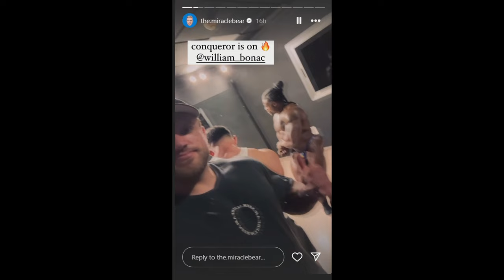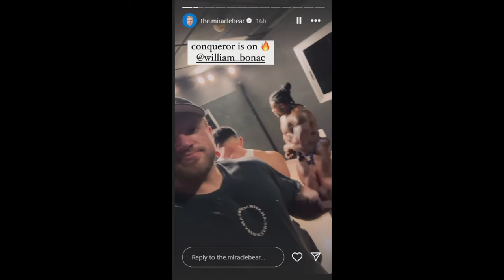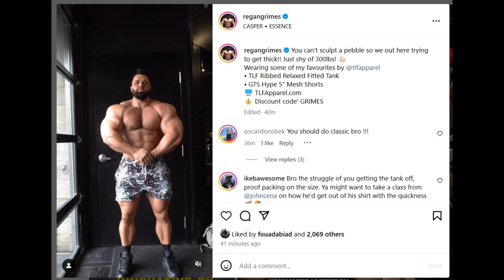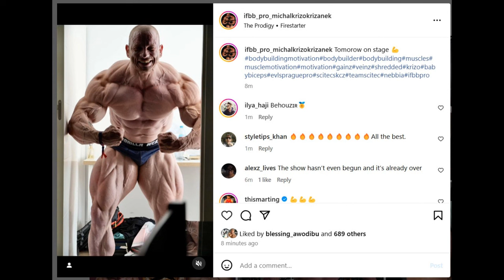What Happened to Bonac's Glute? + Krizo Looks SHREDDED 1 Day Out! + Regan Grimes REAL UPDATE + More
TIMESTAMPS
00:00 - Intro
00:10 - What Happened to Bonac's Glute?
05:53 - Behrouz Tabani 1 Day Out
09:52 - Regan Grimes REAL UPDATE
13:26 - Krizo Looks SHREDDED 1 Day Out